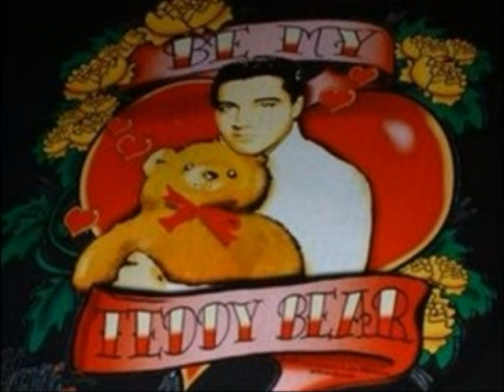(Dick Meurs) Teddy Bear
The candle that glows twice as bright, burns half as long...